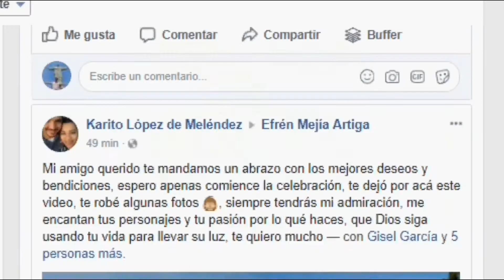Agradecimiento por las felicitaciones de cumpleaños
Gracias a todos los que a través de mensajes y publicaciones en el Facebook, Messenger, Instagram, YouTube, correo y personalmente me han hecho llegar su felicitación por mi cumpleaños número 33.

Por ahora les agradezco, de forma general, por medio de este vídeo; pero, en los próximos días les responderé personalmente.